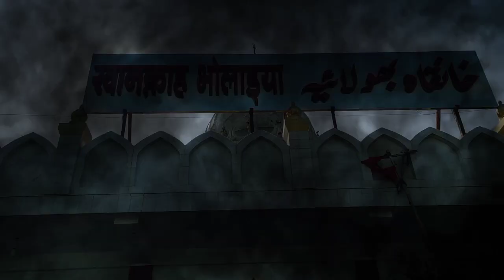my first blog //majhauli Raj/ ### nut n honey @@@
my first blog majhauli Raj

round tu hel#tiger 3
nut n honey